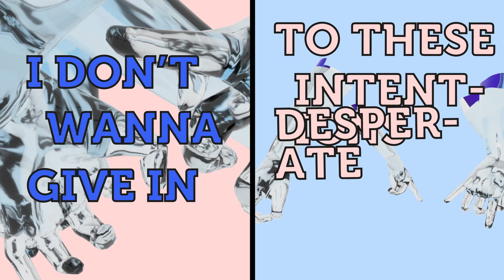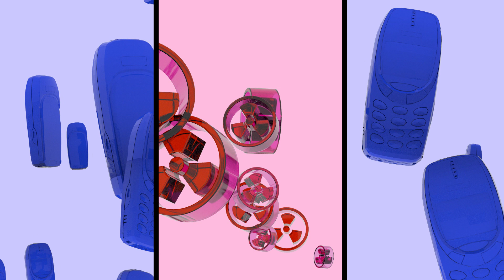Funky Fool & CastNowski - Toxic Love (feat. Jantine) (Official Lyrics Video)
Official Lyrics Video for Funky Fool & CastNowski - Toxic Love (feat. Jantine)!